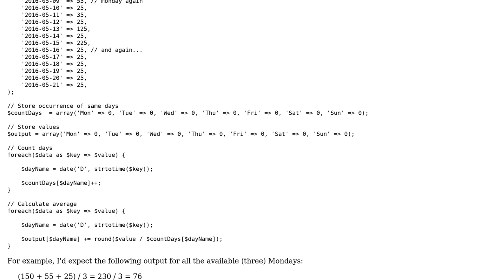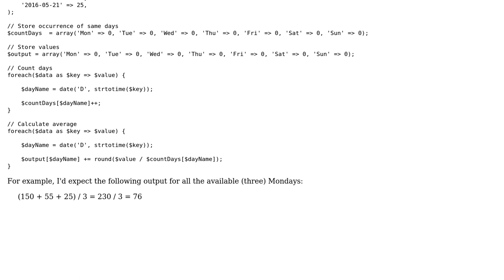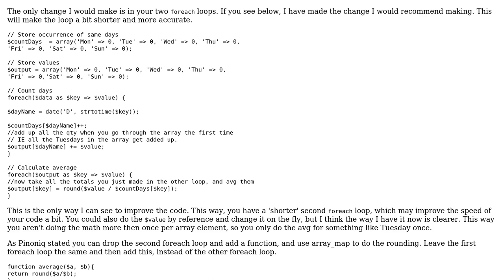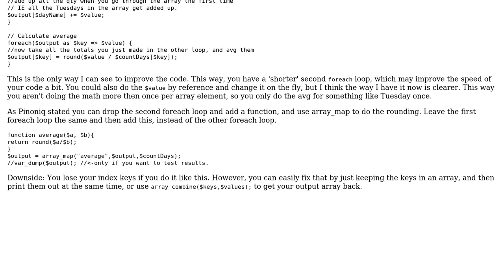Code Review: Calculate daily average for selected period in PHP (2 Solutions!!)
Code Review: Calculate daily average for selected period in PHP

With thanks & praise to God, and with thanks to the many people who have made this project possible! | Content (except music & images) licensed under CC BY-SA | Music | Images & others | With thanks to user Kristian Vitozev user Jamal user Caperneoignis user Alexis Wilke and the Stack Exchange Network Trademarks are property of their respective owners. You are responsible for your own actions.